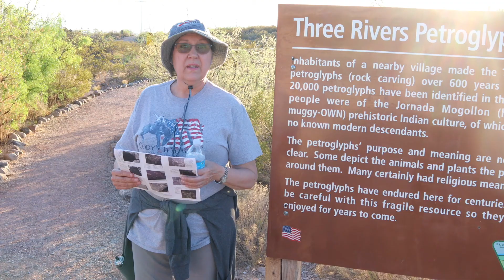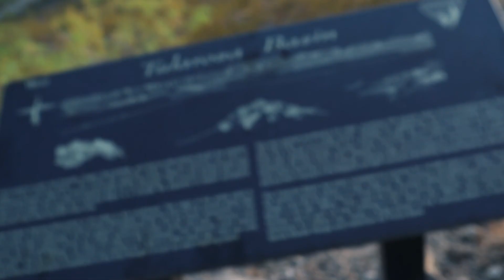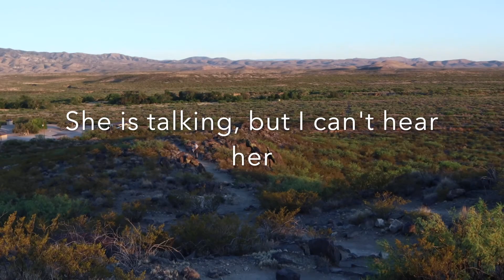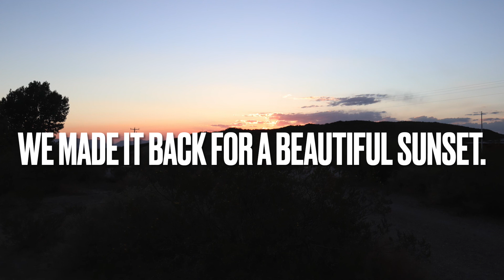Petroglyphs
This is about a visit to 3 Rivers National Park to see Petroglyphs.   It was a great stop for sightseeing and camping.